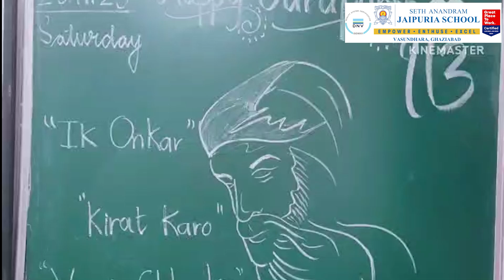Grades 1 and 2 celebrated the Gurpurab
The one God pervades everywhere and He alone dwells in every soul.
The young Jaipurians of grades 1&2 celebrated the Gurpurab with full
devotion. The day was filled with joy, learning, and cultural enrichment. The
school campus experienced the bliss brought by little ones during Prabhat
Pheri followed by recitation of shabad kirtan and distribution of langar Prasad
highlighting the significance of Gurpurab.This created auspicious spiritual
ambience of devotional chants that resonated in every mind.